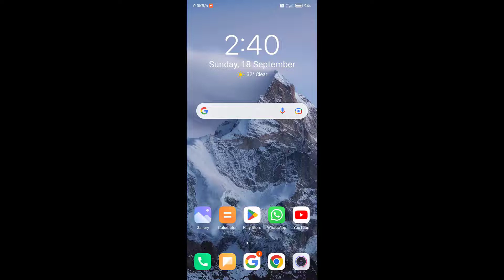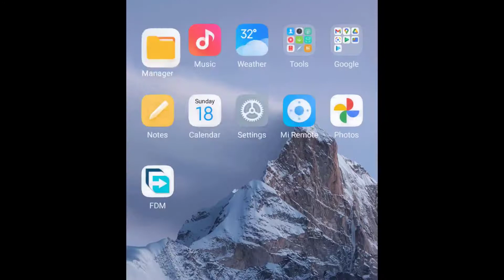How to make folder shortcut in MIUI file manager. Xiaomi, Redmi, POCO. Android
How to make folder shortcut in MIUI file manager. Xiaomi, Redmi, POCO. Android smartphone mobile
WhatsApp folder shortcut android 11
MIUI file explorer folder shortcut
folder shortcut on home screen